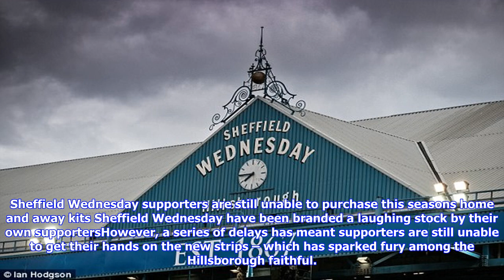Sheff wed fans brand club 'an embarrassment' over kits not for sale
Published 1708 EDT, 7 September 2017 Updated 1725 EDT, 7 September 2017 Sheffield Wednesday have been branded incompetent and an embarrassment with fans still unable to buy the clubs new kits more than a month after the season kicked off. Earlier this year, the Owls ditched Sports Direct brand Sondico and brought the manufacturing process inhouse. They believed that, with both home and away kits set to mark the historic old clubs 150th anniversary, they could make more money while improving quality and price for their loyal fanbase. Sheffield Wednesday supporters are still unable to purchase this seasons home and away kits Sheffield Wednesday have been branded a laughing stock by their own supportersHowever, a series of delays has meant supporters are still unable to get their hands on the new strips – which has sparked fury among the Hillsborough faithful. Many have flocked to social media to vent their frustration with the South Yorkshire club with one claiming that they had become a...